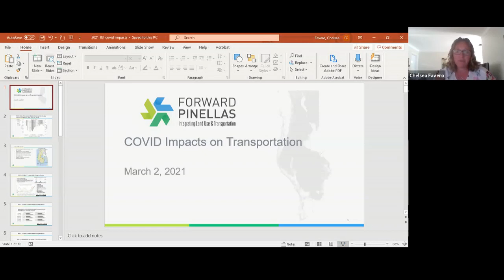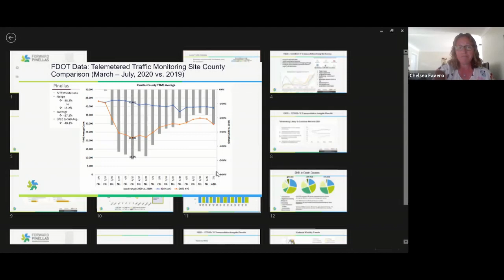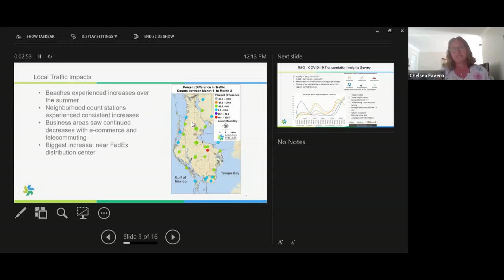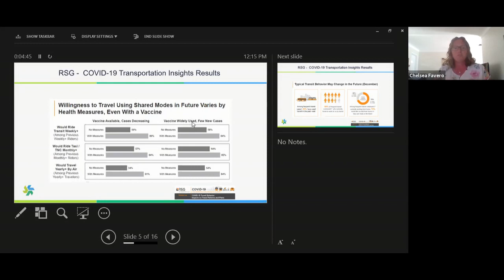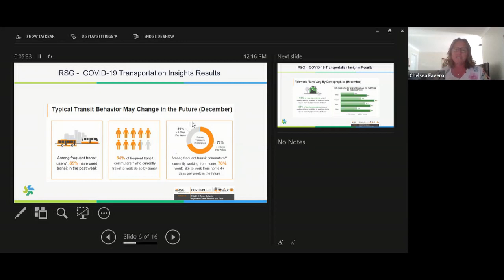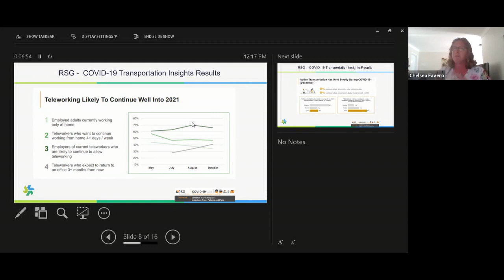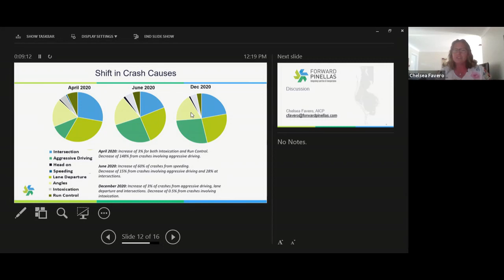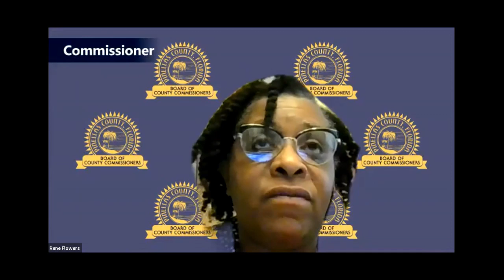March Trustee Meeting with Forward Pinellas Whit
Forward Pinellas Executive Director -  Whit Blanton and Planning Manager for the MPO  Chelsea  Favero discuss the what they are seeing prior to Covid and what the transportation numbers look like and how the "work from home" trend might effect transportation planning.